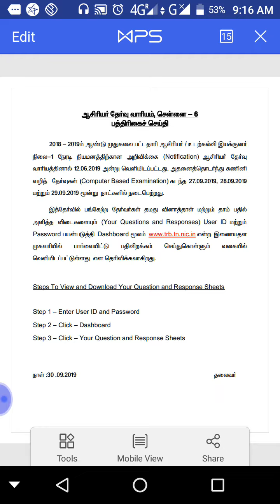முதுகலை பட்டதாரி வினாத்தாள் பதிவிறக்கம் செய்வது2019